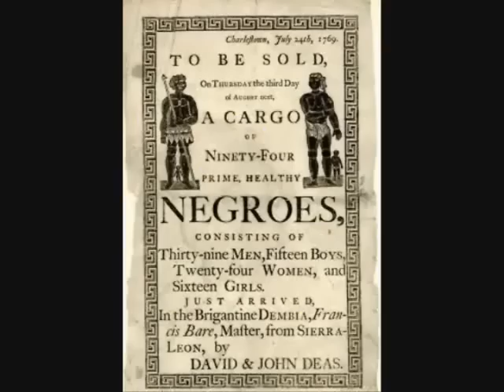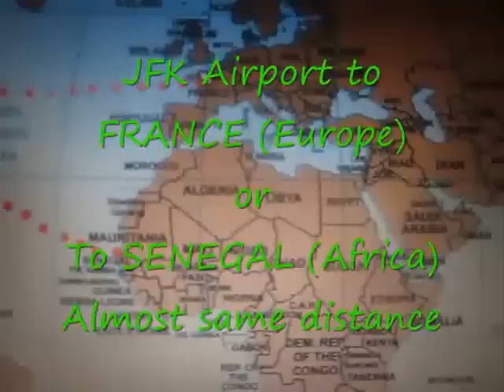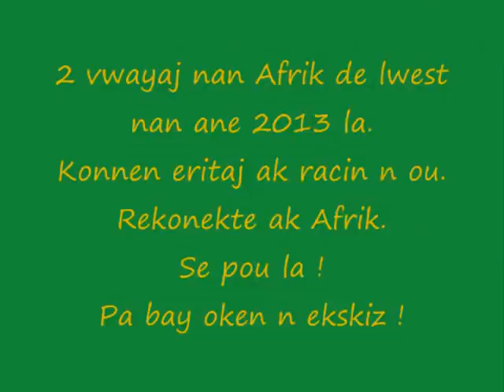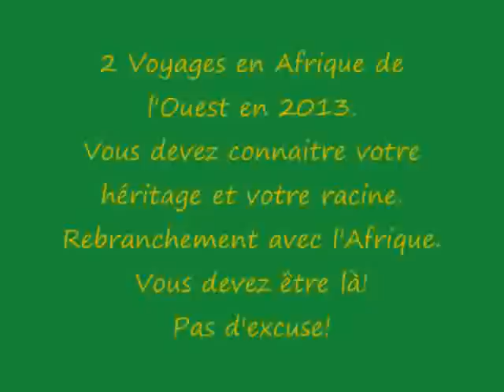Haiti at the 2012 Olympic in England